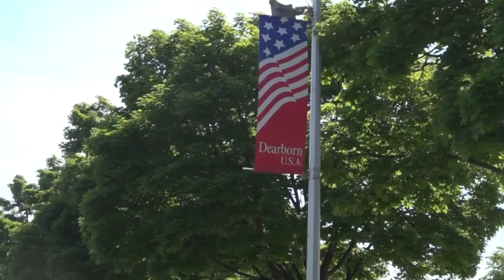2019 Memorial Day Parade Promo